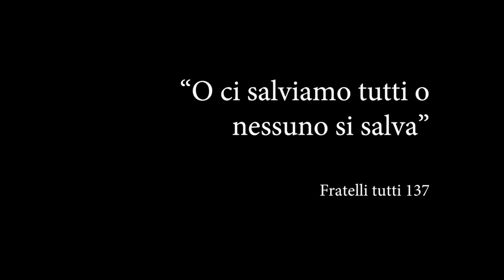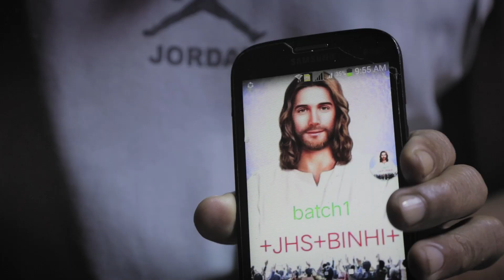"Fratelli tutti" - Trailer del documentario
fdm2022 Trailer del documentario che - con la regia di Alessandro Galassi - attraverso tre storie, racconta chi ha scelto di farsi missione, incarnandosi nei popoli e camminando con i popoli e per i popoli del pianeta. Una storia di uomini che soffrono, lottano e sperano in una natura ferita: un inno all'ecologia integrale.